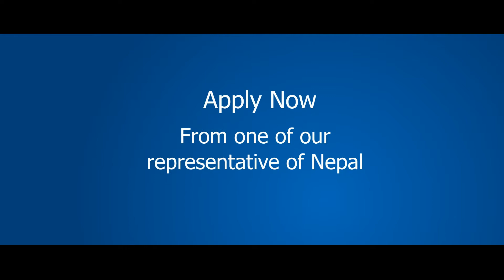Change The Course of Monday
Torrens University Australia | Love What You Do
Apply now from one of our representative of Nepal

York International Educational Consultancy
Tripureshwor, Kathmandu
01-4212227